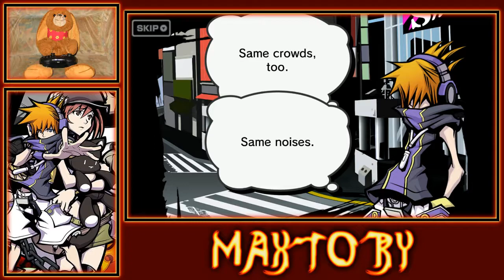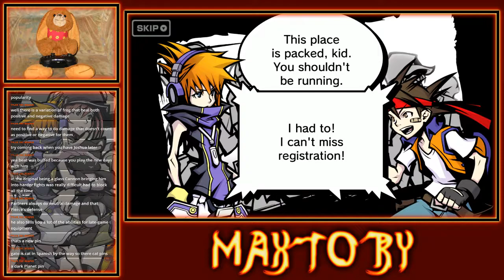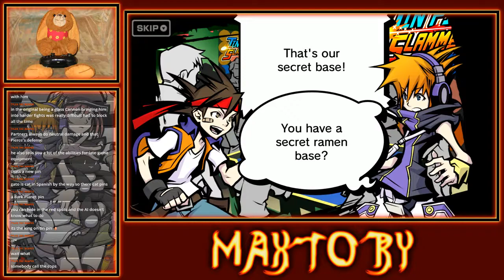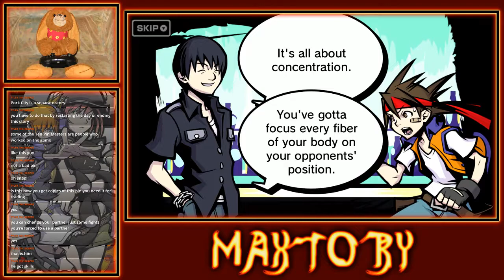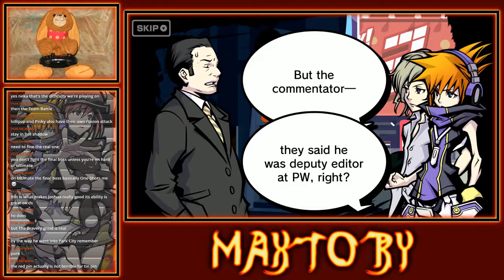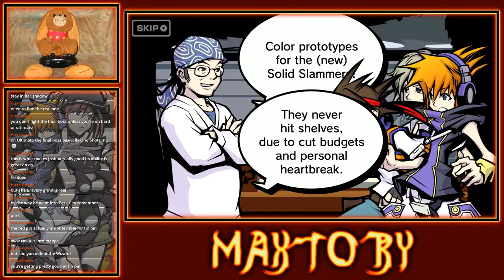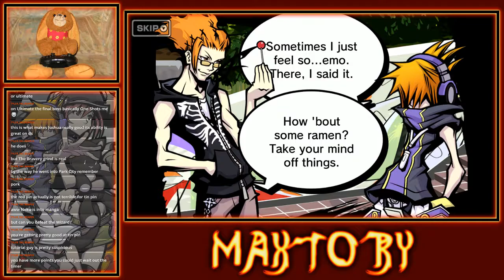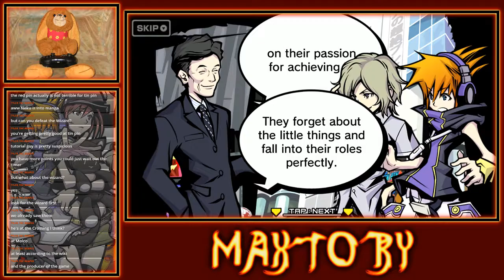The World Ends with You: Final Remix [Switch] - First Playthrough [7/23]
Original Livestream Date: July 18th, 2019
Completion Stats:
- Main Story, "Another Day" and "A New Day" completed
- All Secret Reports collected and unlocked Secret Ending
- Neku Level 100
- Max HP, Attack, Defense and Bravery with all Characters
- 100% Pin Mastery
- 100% Item Collection
- 100% Noise Report
- 10000 ESP'er Points and ESP'er Rank "God"
- Final Time Attack beaten on Ultimate